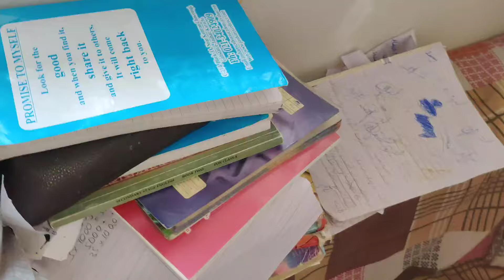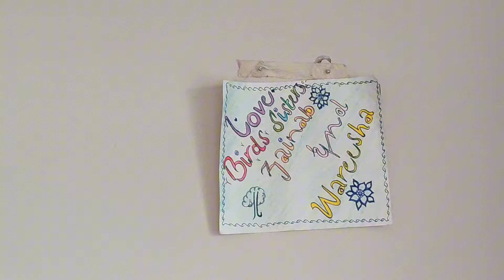Makan Malik Ne Yeh Kia Surprise De Diya || Kya Aise Log Bhi Duniya Mein Hote Hain??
Hi friends:
Apna Bht Sara Khayal Rakhiye Ga Allah Hafiz 🥺 ..